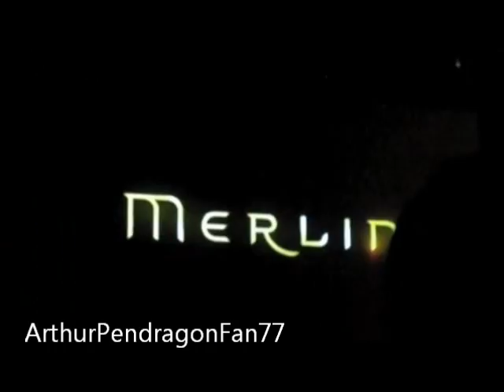Merlin BBC Bloopers (SD Comic Con)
Merlin BBC bloopers (SE.3) blooper reel from san diego comic con